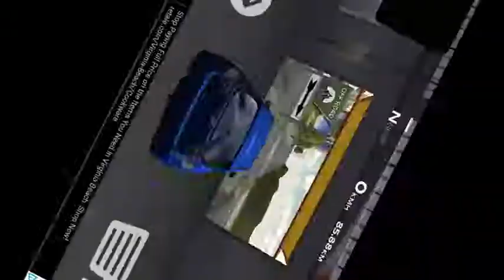Extreme car sim(10)